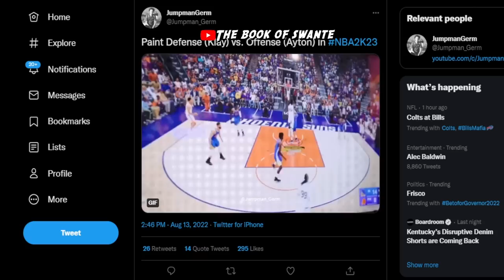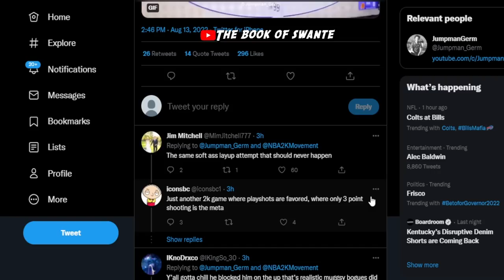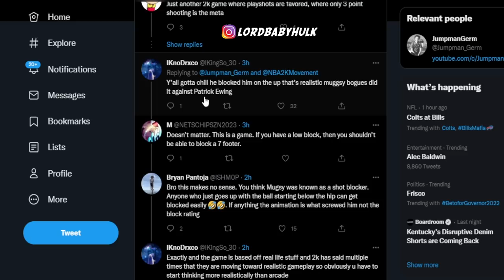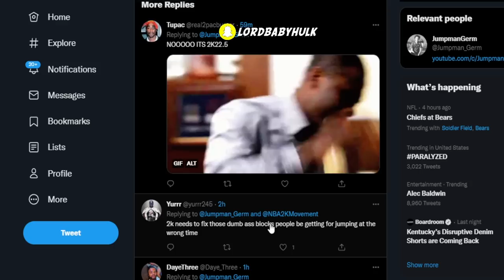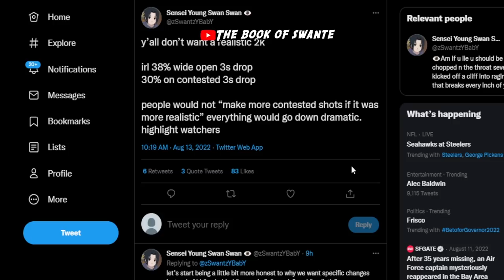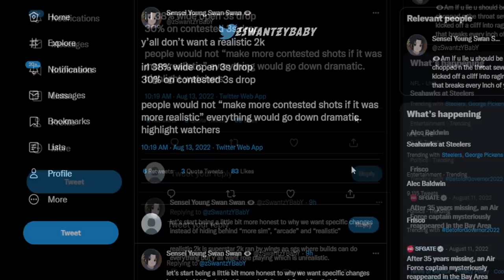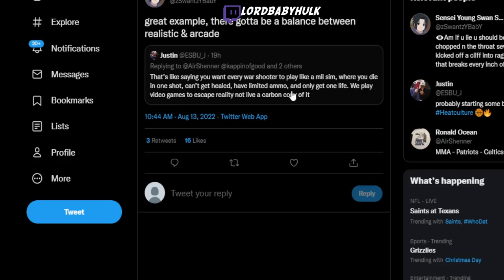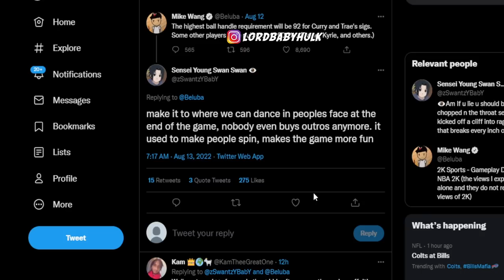NBA 2K23 CURRENT GEN GAMEPLAY 🔥